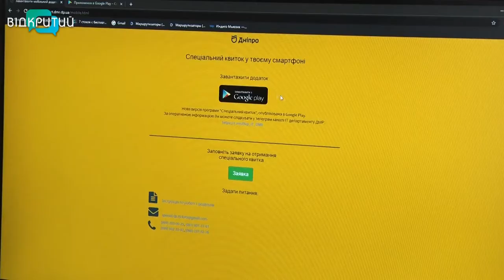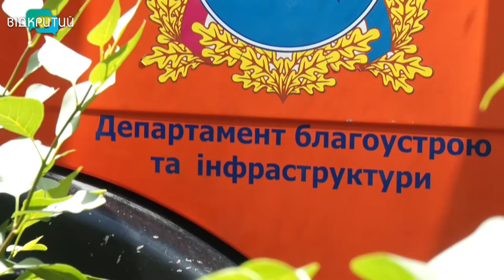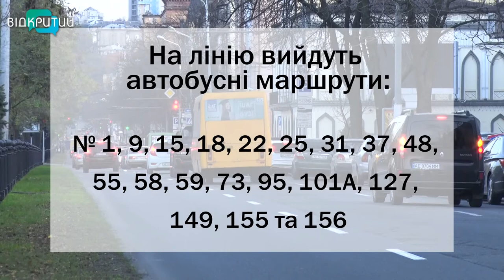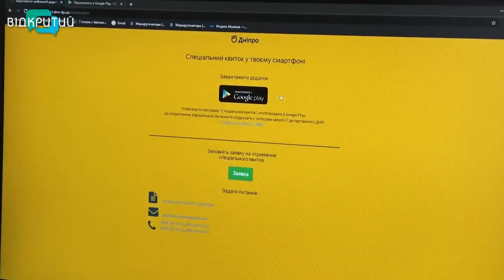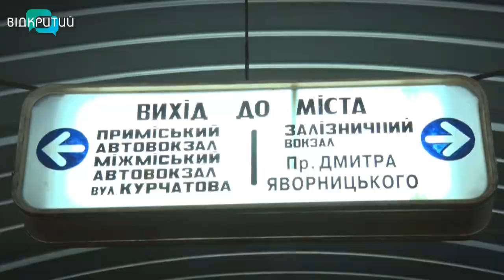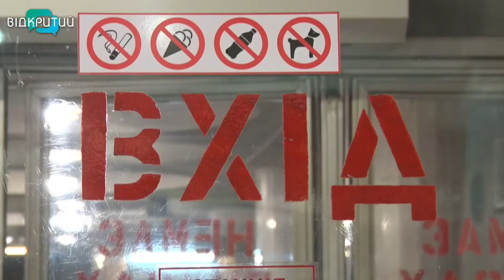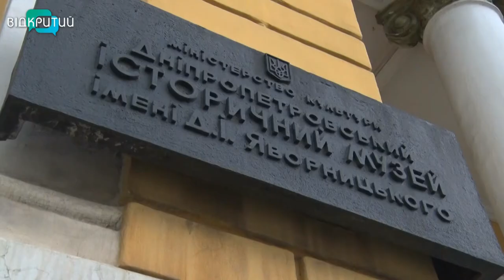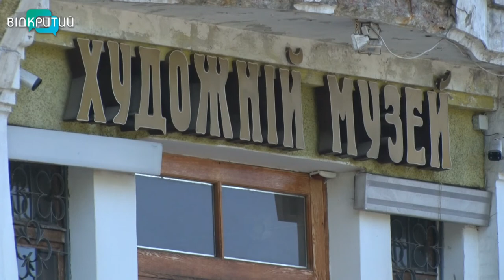Новини OPEN NEWS від 15 травня 2020 року 19:15